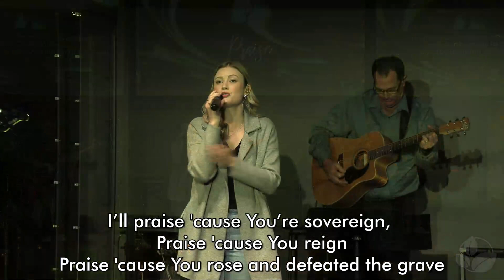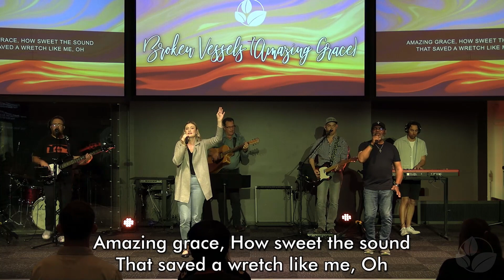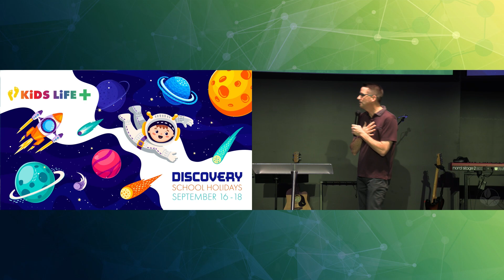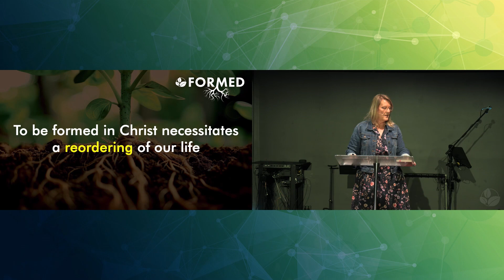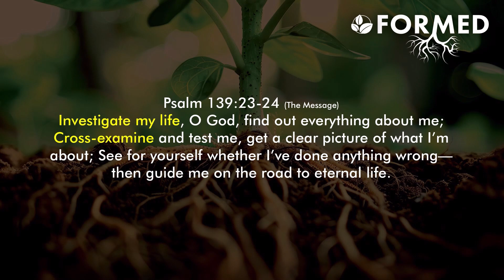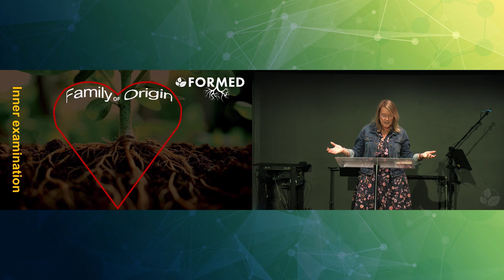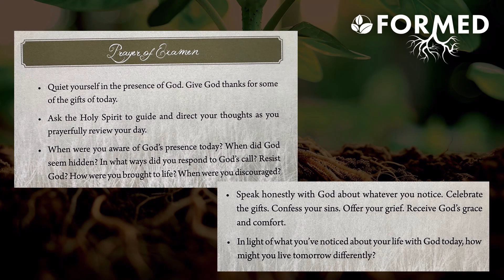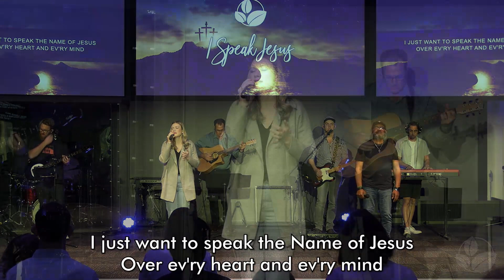Full Service _ 18 August 2024